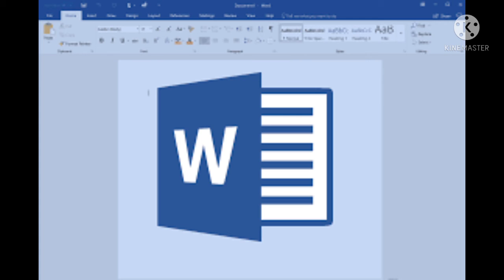IT course#email#project report#MS word#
IT course MS word